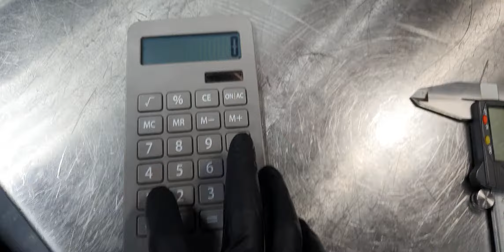how I'm installing cylinder head studs